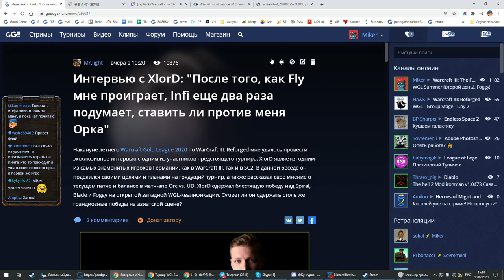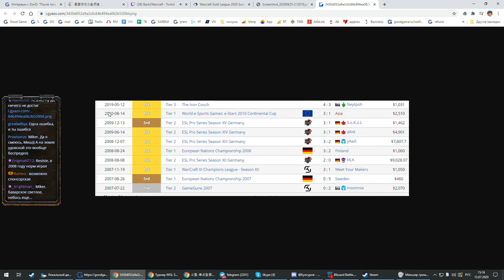Xlord vs Fly WGL Summer 2020 с Майкером (2 день)